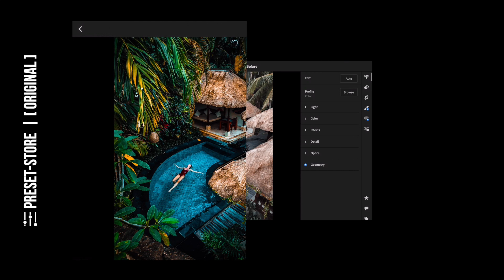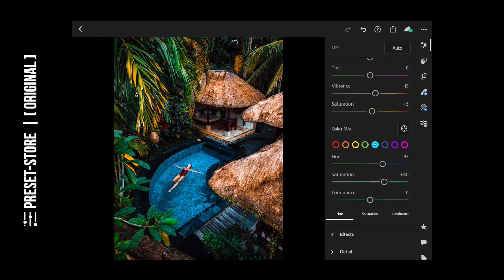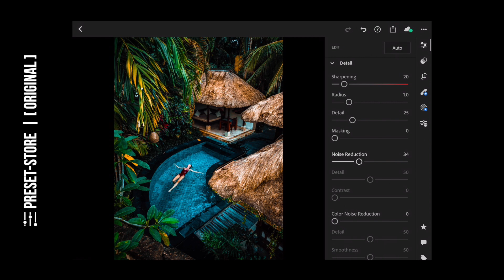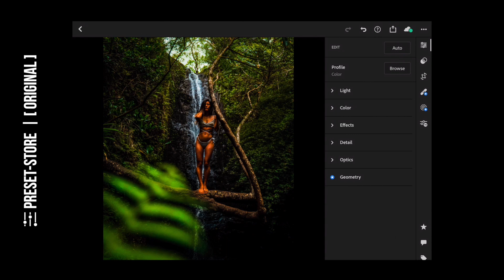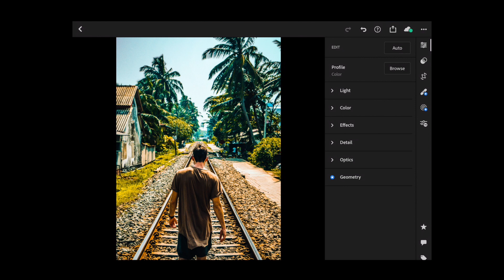Step Up Your Editing: TROPICAL VIBE preset IN 7 MIN | Lightroom Mobile DNG FREE by Preset Store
Welcome to the “PRESET STORE” video, I will show you how to edit the “TROPICAL VIBE” filter using Lightroom Mobile.

Follow this step by step on how you can get a TROPICAL VIBE Preset Lightroom Mobile‼️

Sometimes presets don’t work on every photo, so try to edit some settings manually eg: “Exposure, Contrast, Highlights & etc” to get better results on your photos.